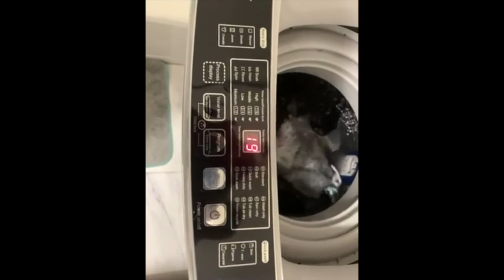Nictemaw Portable Washing Machine Review & How To Use | Best Seller Washing Machine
Portable Washer Nictemaw 13.5Lbs Capacity Full-Automatic Washer Machine 1.46 Cu.ft 2 in 1 Compact Laundry Washer 10 Programs 8 Water Level Selections Washing Machine for Home, Apartments, Dorms, RV

Review: Nictemaw 13.5Lbs Capacity Full-Automatic Washer Machine 1.46 Cu.ft 2 in 1 Compact Laundry Washer

Introduction
Doing laundry is often an arduous task, especially if one needs to do a large load of laundry or does not have enough time. Thankfully, Nictemaw has solved this problem with the 13.5Lbs Capacity Full-Automatic Washer Machine 1.46 Cu.ft 2 in 1 Compact Laundry Washer. This innovative washing machine provides a great way to quickly clean your clothes so that you can spend more time focusing on other aspects of your life